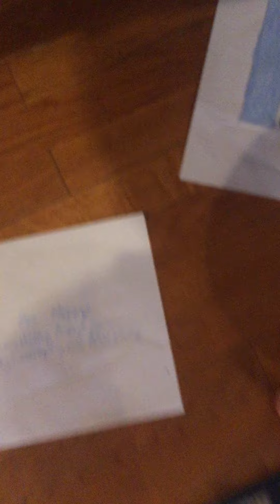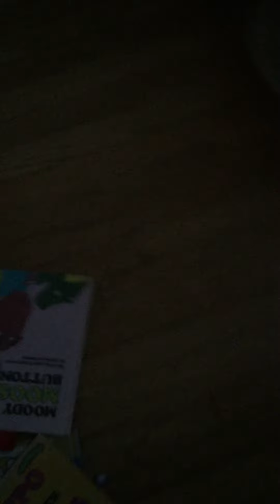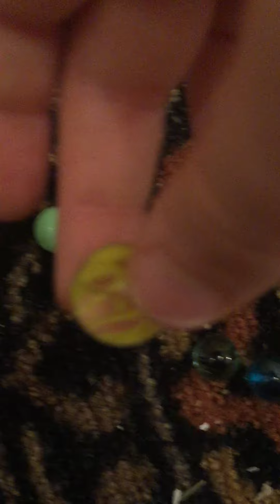Marble Race With African Countries on an Epic Marble Run!!! Video #11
Sorry about the mistakes I made in the video. The Marble Run wasn’t sturdy and I usually forget who the Marble is unless I practice more.